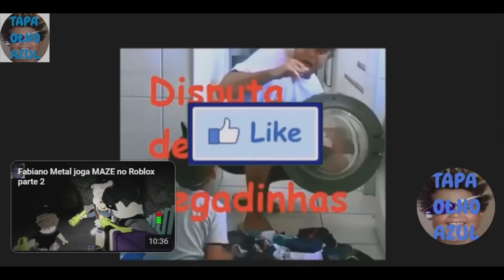Tapa olho azul procura e vira flopas com pedro PT3